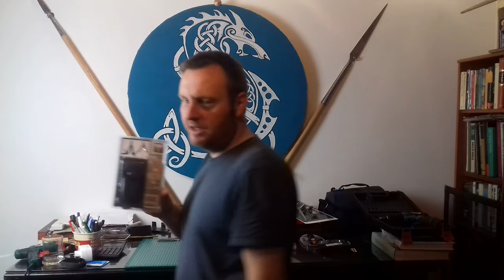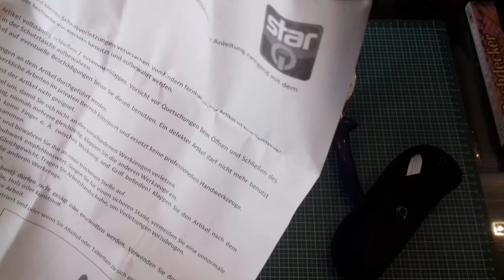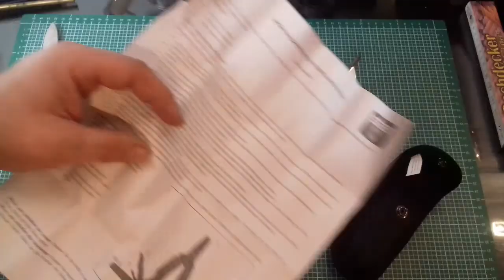Top Multitool !!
Ein schönes Multitool in schwarz mit großer Schehre .Top oder Flop ? Grüße von E2WS.